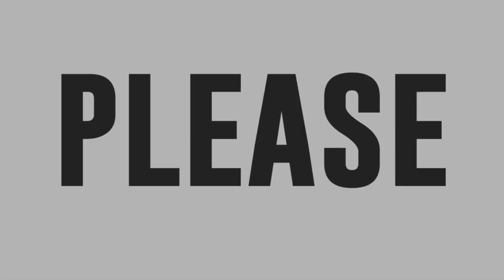Claire Antioquia vs Rancel Mendoza sings Killing Me Softly